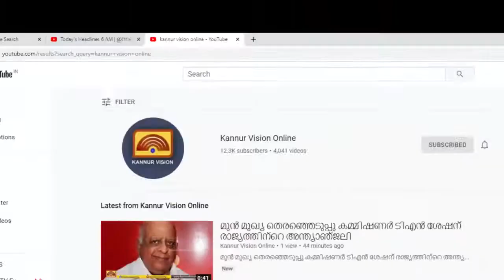കോളിത്തട്ട് - പേരട്ട റോഡ് ഗതാഗത യോഗ്യമാക്കണമെന്ന ആവശ്യം ശക്തമാകുന്നു